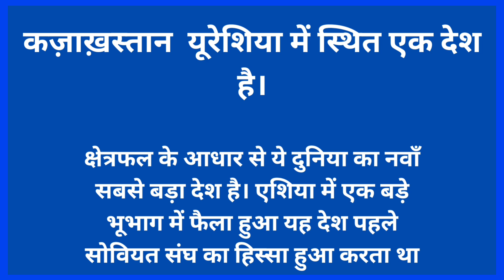Exercise Kazind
भारत-कज़ाखस्तान संयुक्त सैन्य अभ्यास काजिंद -2024 का 8 वां संस्करण उत्तराखंड में शुरू हुआ, जो 30 सितंबर से 13 अक्तूबर, 2024 तक आयोजित किया जाएगा।

भारत और कज़ाखस्तान के बीच संयुक्त अभ्यास को वर्ष 2016 में ‘अभ्यास प्रबल दोस्‍तीक’ के रूप में शुरू किया गया था।
दूसरे संस्करण के बाद, अभ्यास को कंपनी-स्तरीय अभ्यास में अपग्रेड किया गया और इसका नाम बदलकर ‘अभ्यास काजिंद’ कर दिया गया।
संयुक्त अभ्यास का उद्देश्य अर्ध-शहरी और पहाड़ी इलाकों में आतंकवाद विरोधी अभियान हेतु संयुक्त सैन्य क्षमता को बढ़ाना है, जिसमे शारीरिक फिटनेस, सामरिक स्तर पर संचालन के लिये अभ्यास और संयुक्त राष्ट्र चार्टर के अध्याय VII के तहत सर्वोत्तम प्रथाओं को साझा करने पर ध्यान केंद्रित किया जाएगा।
RSk classes
daily current update
MPPSC
Uk psc
RAS
BPSC
RSk classes
Drishti IAS
Only GS
Current affairs
up police
Daily current affairs
To The Focus Program